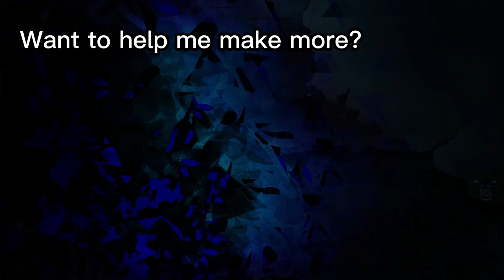Tales from the bear den Book 2